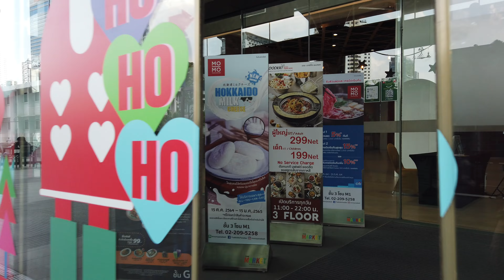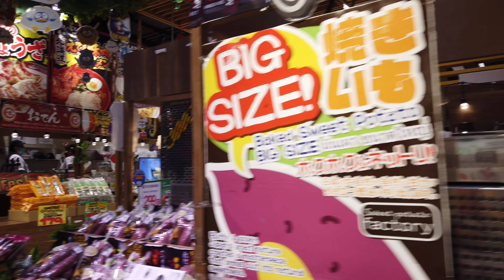[4K] "Don Don Donki mall" Japanese supermarket at Ratchaprasong road, Bangkok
The Market Bangkok is opens daily from 10.00AM to 10.00PM

Memory card : SanDisk Extreme Pro 128GB